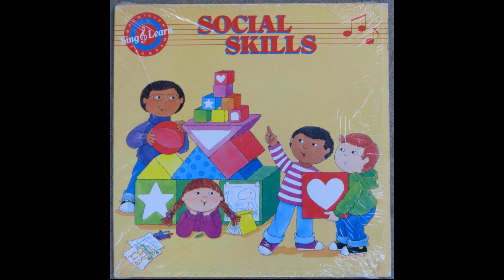05 First in Line MacMillan Sing & Learn Social Skills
Song: First in Line
Album: MacMillan Sing & Learn (Social Skills)
Year: 1987